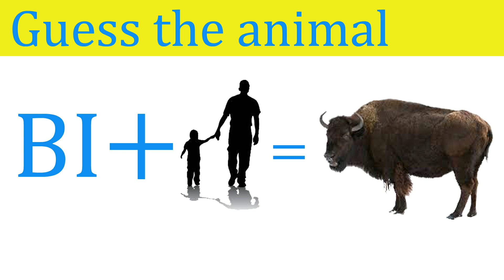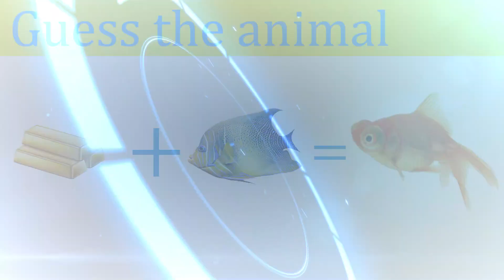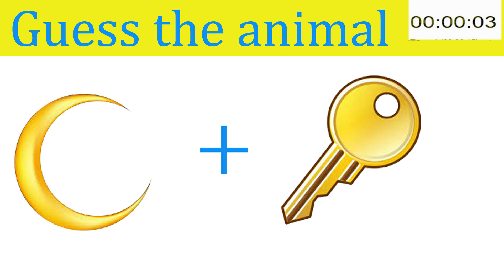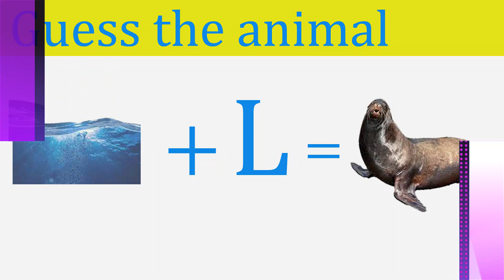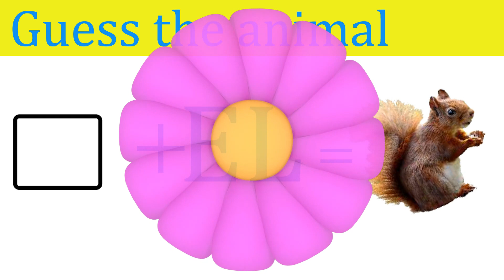Can you guess the animal name in 15 seconds | afrin arfa shaik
Hi Friends,
Welcome back to AFRIN ARFA SHAIK You Tube channel
Hi friends today iam going to discuss about   can you guess in 15 sec,

FOLLOW ME
Open link and see previous videos

MY MIC
MY SELFIE RING LIGHT

 AFRIN ARFA SHAIK